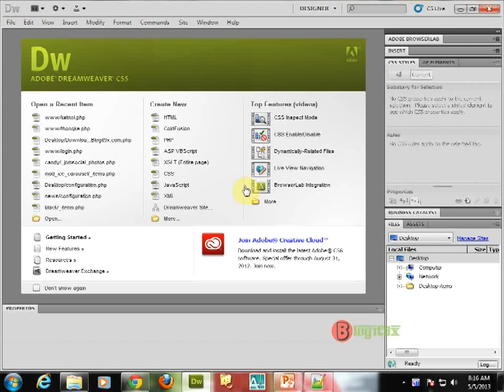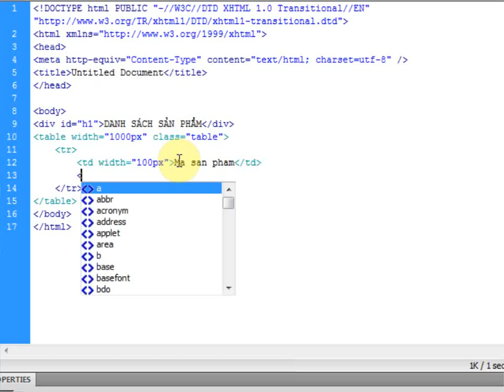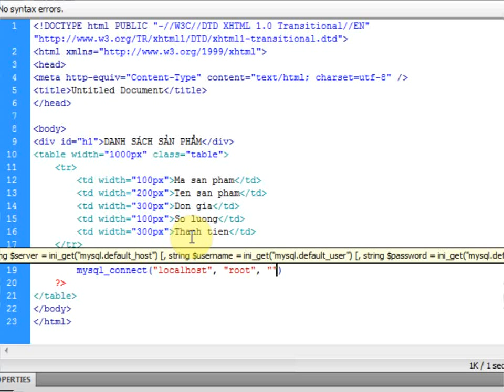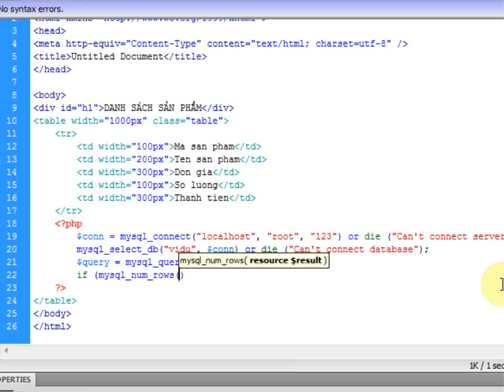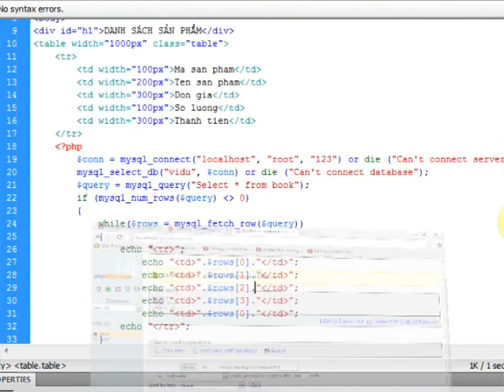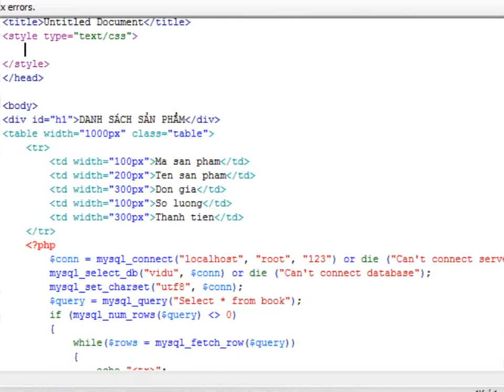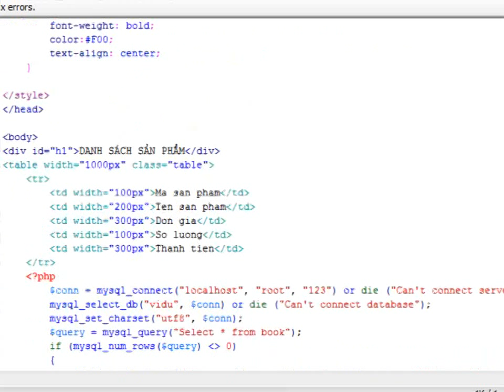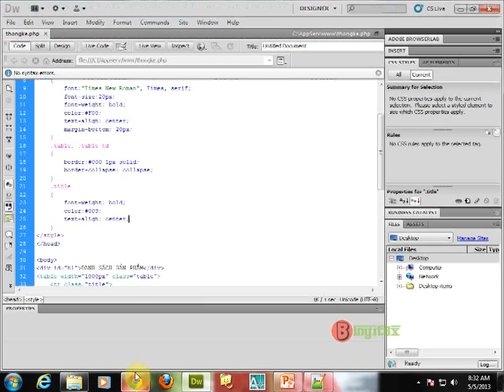Kết nối cơ sở dữ liệu với php và mySql blogit9x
Diễn Đàn Đồ Họa Việt Nam - Chia Sẻ Tài Nguyên - Kiến Thức Design - Diễn Đàn Design Việt Nam.
DesignVN - diễn đàn chia sẻ tài nguyên và kiến thức đồ họa, thiết kế website. Mình mong muốn DesignVN sẽ là mái nhà chung cho những người Việt trẻ đam mê thiết kế, đặc biệt là trong mảng thiết kế đồ họa và thiết kế Web.
Một số nhiều video trên kênh này không trực tiếp do Cộng Đồng Design tạo ra. Chỉ mong tác giả tha thứ cho điều này.